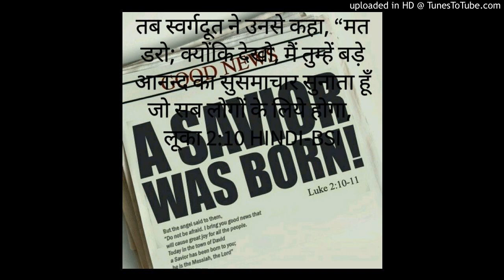बड़े आनंद, ज्यादा आनंद और पूरा आनंद / Message for christmas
Hindi to tamil Bible message preached by Pr A.Thomas, Mahima AG church, surat on the topic
 "great joy,exceeding joy and full of joy"
message is based on Luke 2:10, Matt 2:10, Luke 1:14